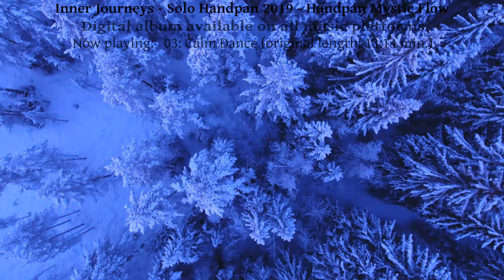Album trailer - Inner Journeys - Solo Handpan 2019 - Digital album out now! Handpan Mystic Flow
New album out now! over 16 minutes long trailer with high quality relaxing music and and nature videos.

High sound quality!
Good speakers or headphones recommended!

You can stream and download my albums in high quality on Bandcamp

You also find my music on Spotify, iTunes, Apple Music, Amazon MP3, Deezer, YouTube Music, Napster/Rhapsody and many more.
Just search there for "Handpan Mystic Flow"

This is an over 16 minutes long trailer of my new album:
"Inner Journeys - Solo Handpan 2019."
It is now available on all music platforms for streaming and download. Using my artist name "Handpan Mystic Flow" you will find my me on every music platform.
I made the video out of free stock videos.

Hohe Audio Qualität! Bitte gute Boxen oder Kopfhörer benutzen.

Du kannst meine Alben auf meiner Bandcamp Seite in top Sound Qualität streamen und downloaden:

Du findest meine Musik auch bei Spotify, iTunes, Apple Music, Amazon MP3, Deezer, YouTube Music, Napster/Rhapsody und vielen mehr.Suche dort einfach nach "Handpan Mystic Flow".

Dies ist ein über 16 Minuten langer Trailer zu meinem neuen Album:
Es ist jetzt auf allen Musik Plattformen verfügbar.
Zum Streamen sowie auch zum Downloaden.
Unter meinem Künstlernamen "Handpan Mystic Flow" findest du mich auf jeder Musik Plattform.

Für das Musikvideo habe ich lizenzfreie Stock Videos verwendet.

Lass mich Deine Meinung zu diesem Video wissen,schreib sie mir in die Kommentare.